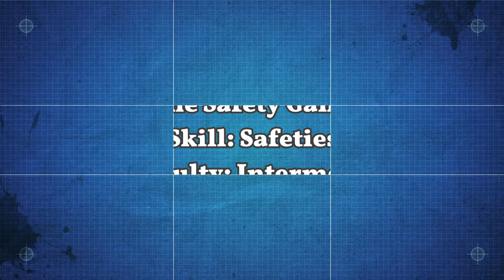Skill Drill 14 - The Safety Game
Today's skill drill is a practice game that I created a long time ago.  The focus of this game is shooting into and out of safeties.  There is no reward for pocketing balls or finishing a rack.  It's playable by any number of players.  If you want to sharpen your safety game, this one goes a long way.

Music in this video was licensed through Envato Elements In order the songs are

Mellow Chill - simonleng
Latin Lounge - MatSteiner